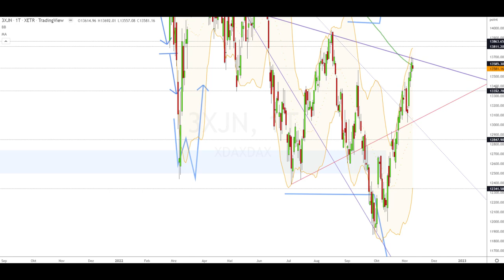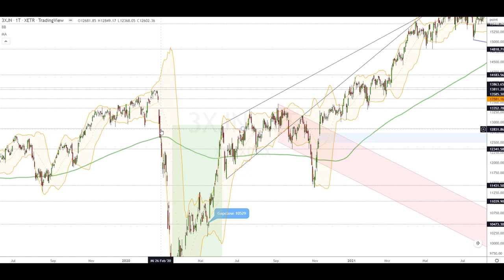Dax Analyse 10.11.2022